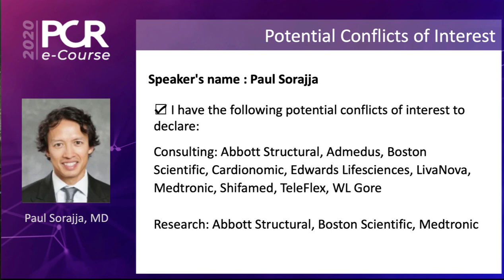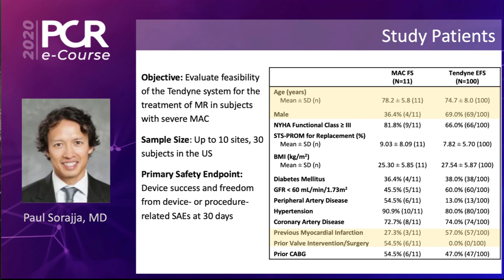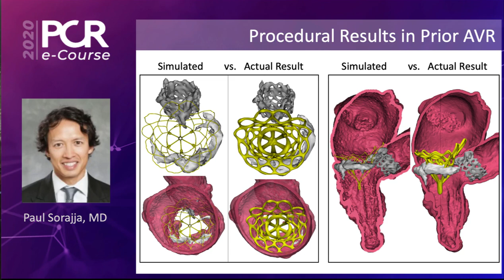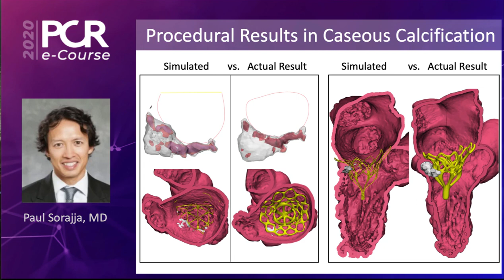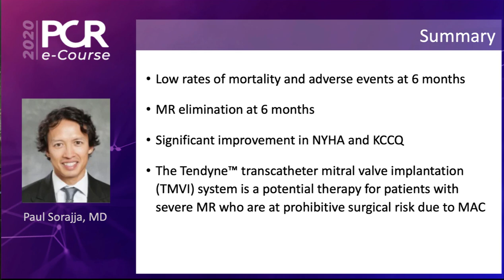TMVI in patients with severe mitral annular calcification: early results from the Tendyne MAC Study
Watch this video if you want to know more about the feasibility study of Tendyne mitral valve system in mitral annular calcification.